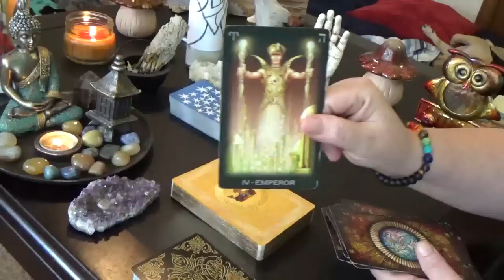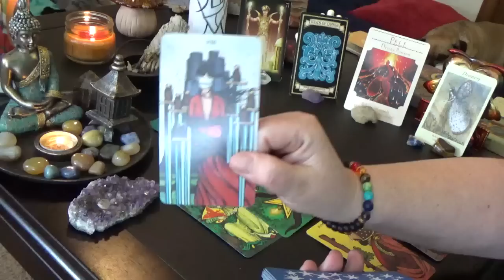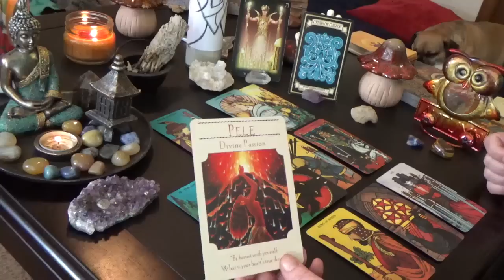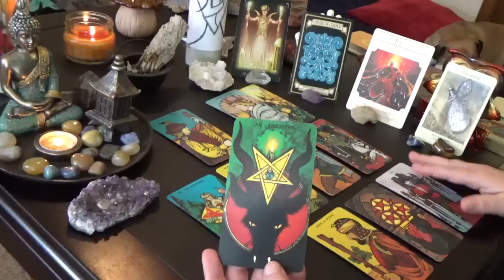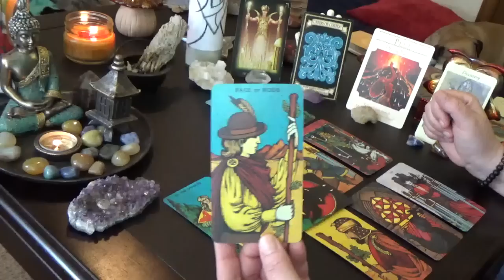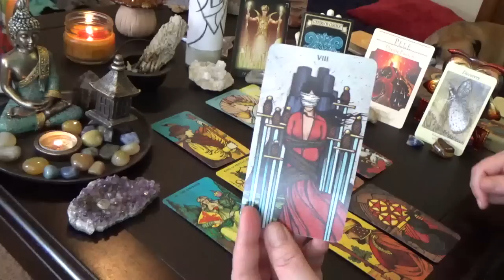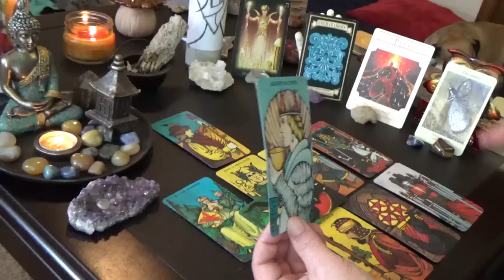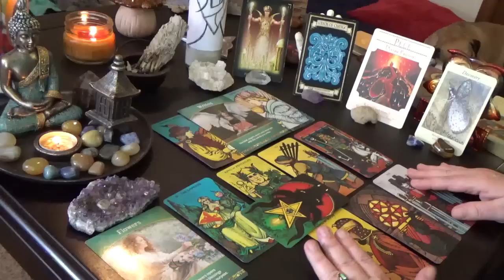Pisces "MONTHLY" MAY 2019 "PISCES GOING AFTER YOUR HEART'S TRUE DESIRE!!!"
Pisces Monthly General Reading